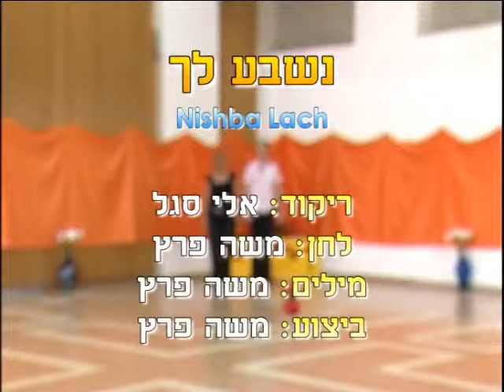Nishba Lach - Dance | נשבע לך - ריקוד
שם הריקוד: נשבע לך
שנת חיבור: 2010
צורה: זוגות
כוריאוגרפים: אלי סגל
מבצעים: פרץ משה
מלחינים: פרץ משה
תמלילנים: פרץ משה
חברות: פליי רקורדס

Dance Name: Nishba Lach
Creation Year: 2010
Shape: Couples
Choreographers: Eli Segal
Performers: Peretz Moshe
Composers: Peretz Moshe
Lyricists: Peretz Moshe
Companies: Play Records